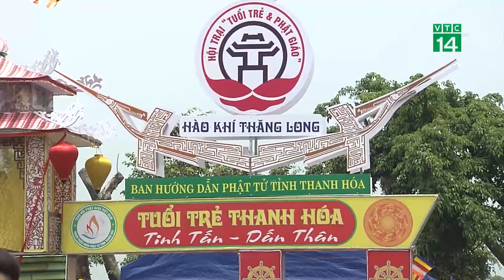HỘI TRẠI " TUỔI TRẺ & PHẬT GIÁO - HÀO KHÍ THĂNG LONG" CHÙA KHAI NGUYÊN